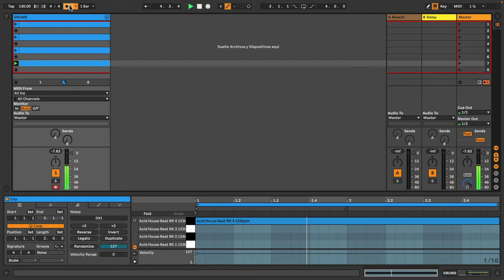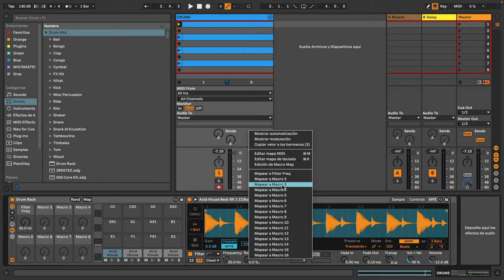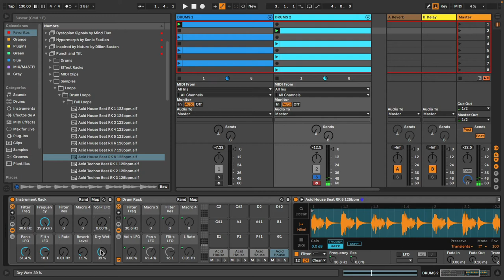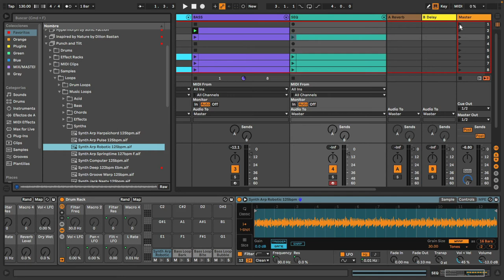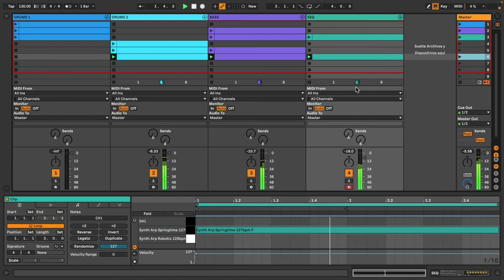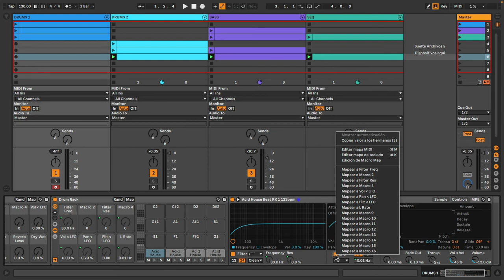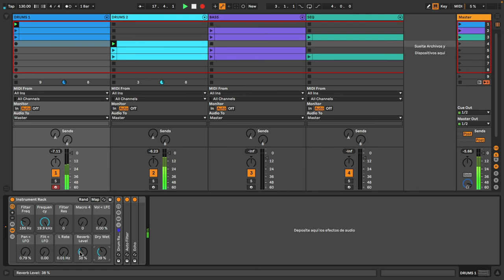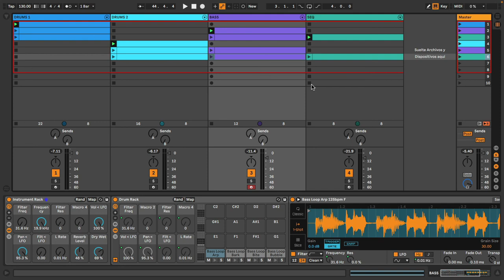+10' con César Berti - Live Performance con loops en Drum Racks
Aprende con César Berti a diseñar un Live Performance con loops en DR.